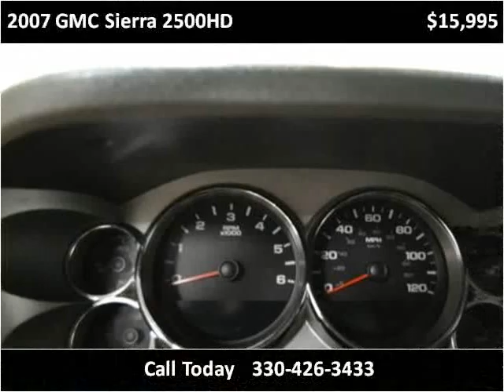2007 GMC Sierra 2500HD Used Cars East Palestine OH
This 2007 GMC Sierra 2500HD is available from Rollerena Auto Sales.